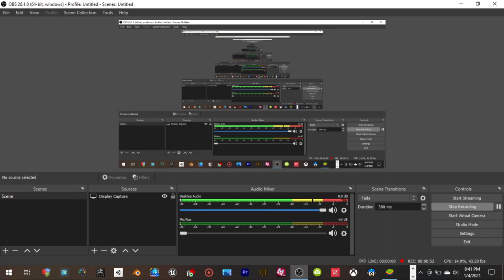(Remastered) Real Steel HD : Old Main Menu Theme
Yeah, this is the same thing, but since I got a old version, I recorded it with no sfx and made without combining two mp3 files. Sorry that OBS is showing, but at least you know what I recorded it with.